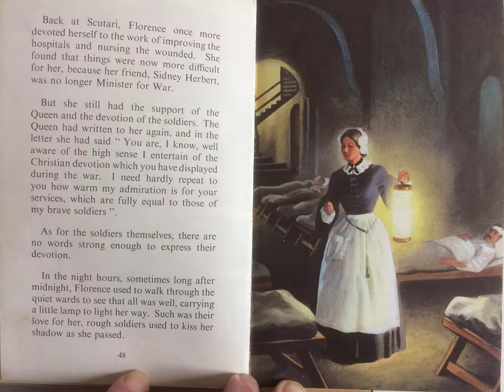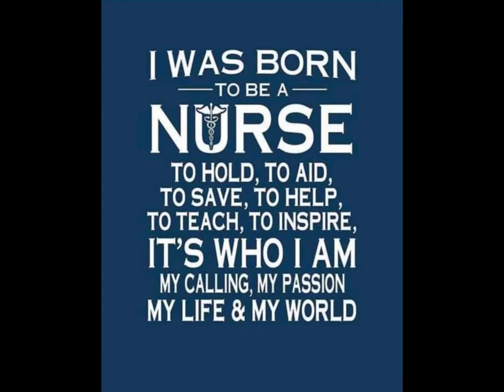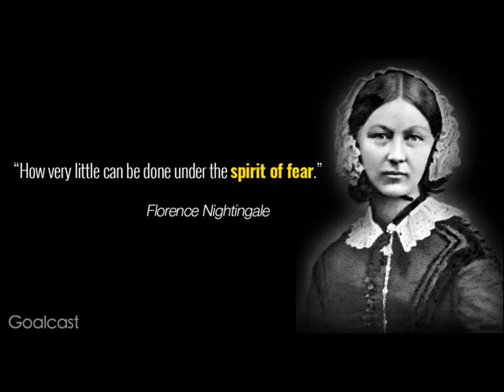Easter 6 Organ Voluntary played by one of our organists, Gavin Bateman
Two chorale preludes (Buxtehude and then Bach) on an old hymn tune for "Dear Lord and Father" accompanied by images of nurses and nursing